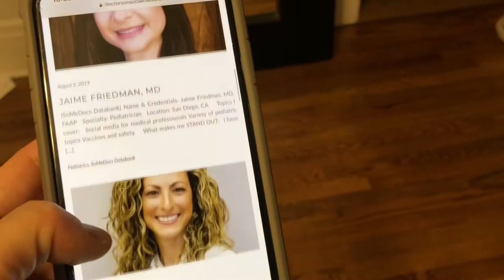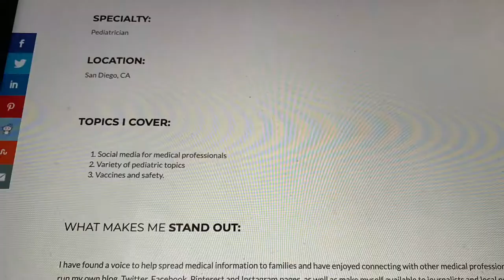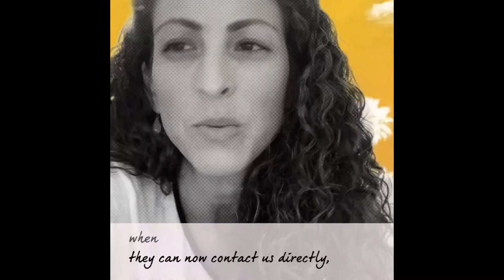What is SoMeDocs Databank?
Our exclusive SoMeDocs Databank is a fresh new way of connecting physician brands and increasing visibility on our work online. Here’s a bit about how it works, from the creator of the multi-faceted network known as SoMeDocs (Doctors in Social Media).